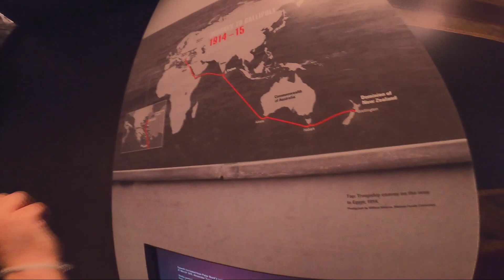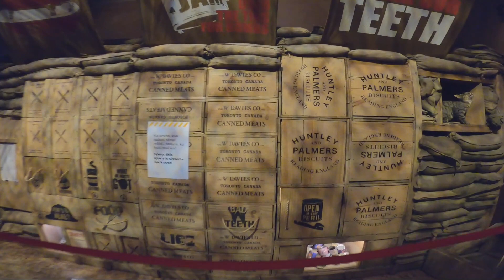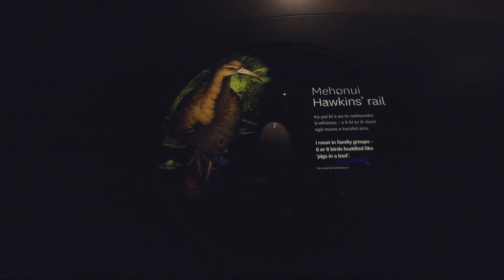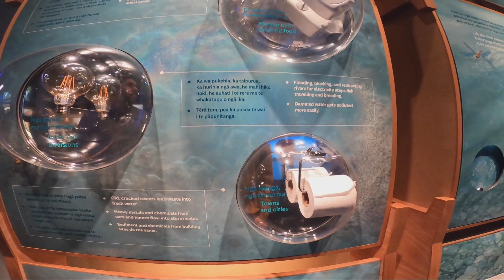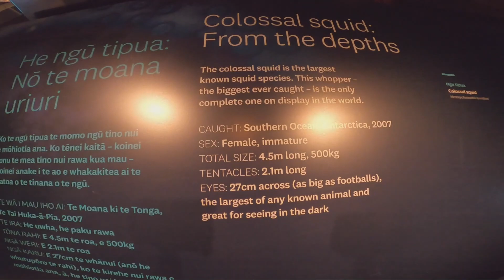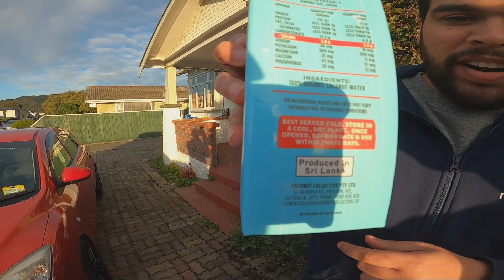ලෝකයේ ලොකුම දැල්ලා | Creature from the deep | Vlog 08 | BANNBROS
Museum of New Zealand Te Papa Tongarewa. The Museum of New Zealand Te Papa Tongarewa is New Zealand's national museum, located in Wellington. Known as Te Papa, or 'Our Place', it opened in 1998 after the merging of the National Museum and the National Art Gallery.
And you can find a big squid in this Museum as well. It’s the biggest colossal squid ever caught! Find it in the Ngā Kaitiaki | Guardians area in Te Taiao | Nature.
Colossal squid, the most massive invertebrates on the planet, make their home in the cold depths of the Southern Ocean.

Go follow our other pages !